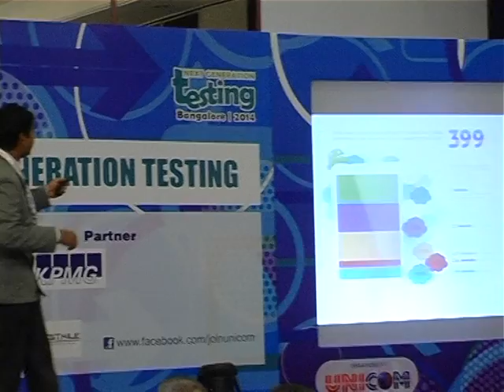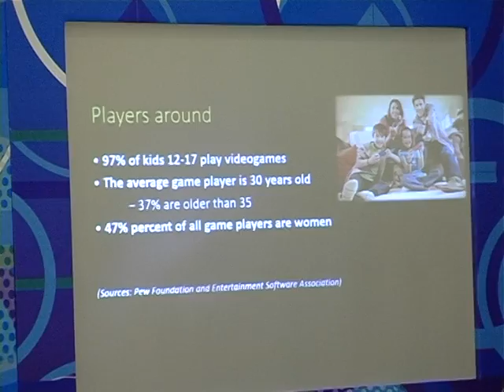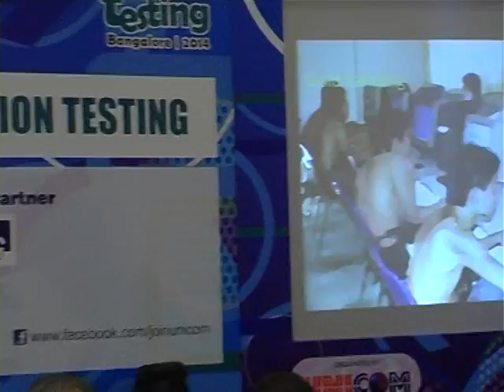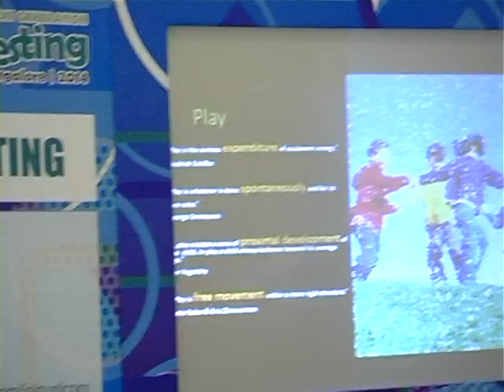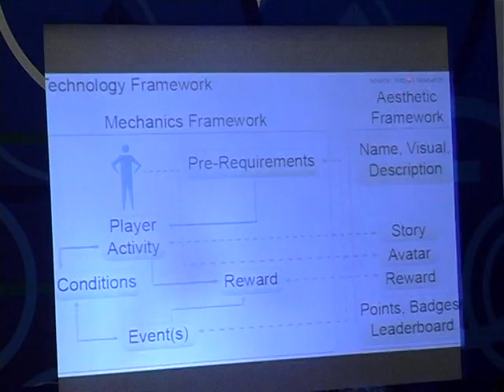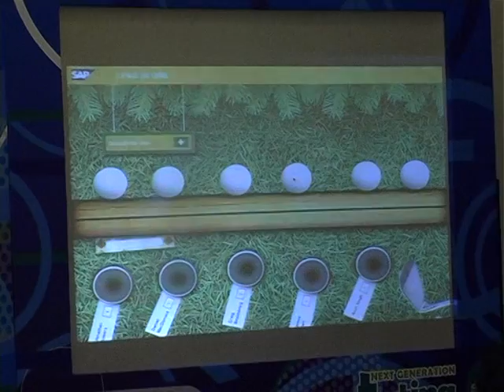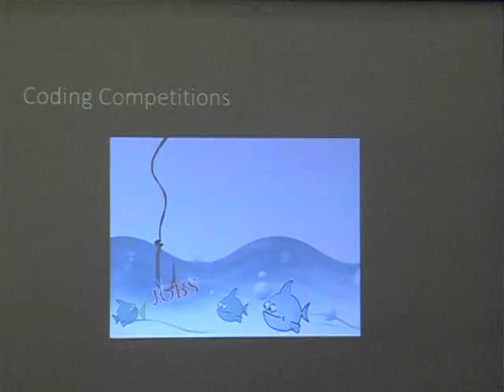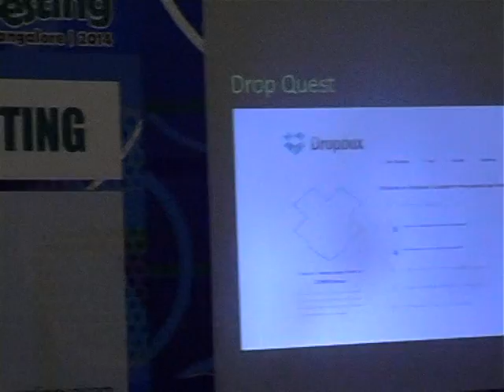WCNGT 2014 Day 1 Part 11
UNICOM's Next Generation Testing Conference has been the most successful and widely acknowledged gathering of Software Testing Professionals. In 2012, the Next Generation Testing Conference took place in London, Amsterdam, Bangalore, Mumbai, Chennai, New Delhi, Colombo and Singapore. With over 850 attendees participating in India last year, it proved to be a highly informative and innovative event for software testers.

Speakers of WCNGT 2014

Prasanth Shanthakumaran - Director @ KPMG
Rajesh Kannan -  Associate Director @ KPMG
Aditya Garg - Co-Founder @ QAAgility Technologies
Kishore G. Kamath - Vice President, Testing @ QUINNOX
Rahul Verma - Director and Chief Testing Officer @ Test Mile Software Testing Private Limited
Anand Bagmar - Test Practice Lead @ ThoughtWorks
Santhosh Shivanand Tuppad -  Software Tester & Blogger
Anish Krishnan - Manager @ Hexaware Technologies Ltd
Vatsala Singh - Lead Consultant @ ThoughtWorks
Aman King - Lead Consultant @ ThoughtWorks
Mithun Kumar S R - Software Engg Development @ AMAZON
Saurabh Chandra - Author & Venture Capitalist
Mayank Mittal - Director @ PASS Technologies
S Anand - Chief Data Scientist @ Gramener
Praveen Yadav - Project Test Lead @ Ericsson Global
Sonia Vohra - Project Test Lead @ Ericsson Global
Amitabh Srivastava - Director of Technology @ Impetus InfoTech (I),Pvt. Ltd
Ranganatha Naykar - Software Test and QA Manager @ Samsung
T Ashok - Founder & CEO @ STAG Software
Raghavendiran Devarajan - Testing Tool Developer @ Intuit
Mahesh Kulkarni - Managing Director and Principal Test Architect @ AFour Technologies
Tushar Sabharwal - Senior Verification Engineer @ Ericsson Global
Swetha Sivaram - Advisory Software Engineer and Team Lead @ IBM
Manoj Jain - Director - Technology Development @ MakeMyTrip.com
Anil Balan - Founder @ Last Mile Consultants Technology Solutions Pvt. Ltd.